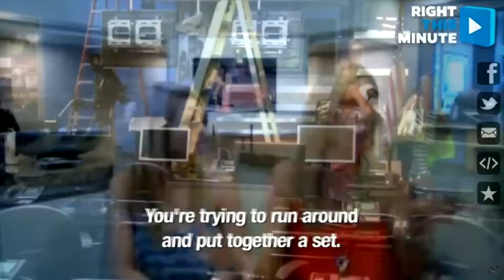Right This Minute: Product Experts Tara Gray & Brook Roberts